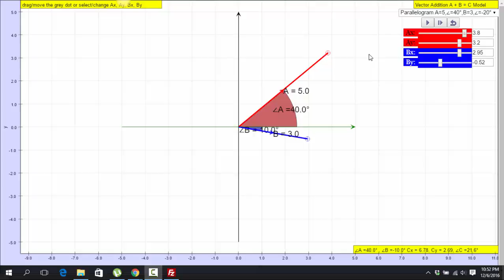Vector Addition A + B = C JavaScript HTML5 Applet Simulation Model by Loo Kang Wee